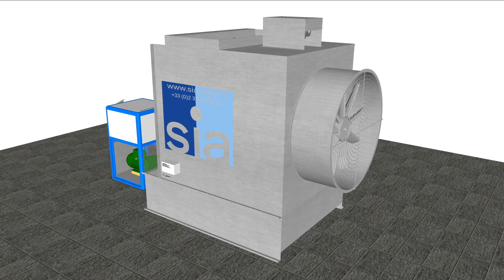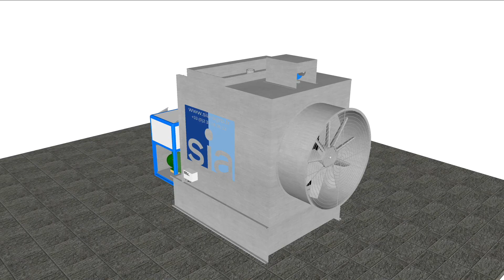GSK 533 L Water Cooling Tower & Pump Unit